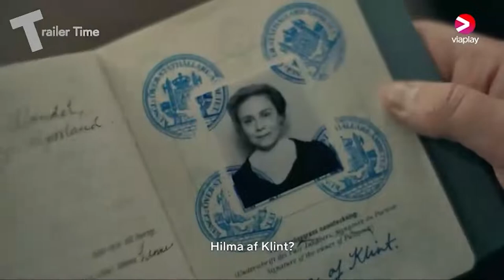Hilma - Official Trailer 2022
Exploring Hilma af Klint's enigmatic life, now recognized as one of the Western world's first abstract artists.

Stars: Tora Hallström, Catherine Chalk, Lily Cole